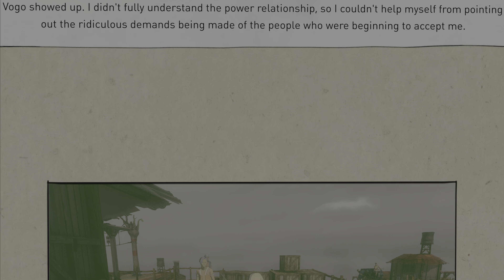Gravity Rush 2 - Gameplay Chapter 1 : Episode 2 (PS5)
Hi, It's me Mr. First Try. Follow me on the journey in the world of Gravity Rush 2 a sequel to Gravity Rush. Witnessing Kat, a gravity-shiting girl or as known as Gravity Queen from Hekseville on a journey exploring the world and fighting evildoers she encounters during her exploration.